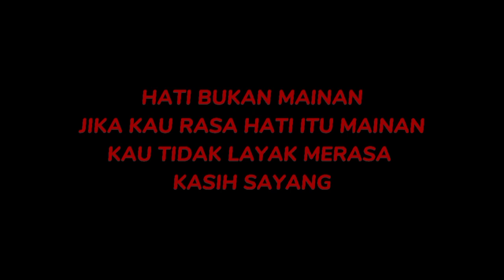PATAH HATI - Syadam ft Lilkhai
mix/master : Syadam & lilkhaii
lirik: Syadam & Lilkhaii
beat:yt
artwork:FatiVisual

MALAYSIANRAPPERS
DRIPTEENBOIIS FAMILIA
LILKHAII

DAN

KALIAN SEMUA YANG HADIR

TERIMA KASIH

Patah hati💔